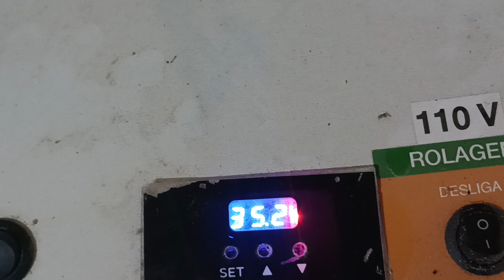angolinhas de casa nova 💥💥💥💥💥💥💥💥💥